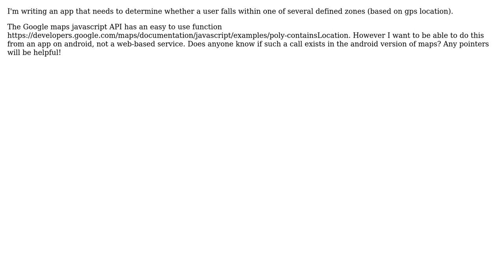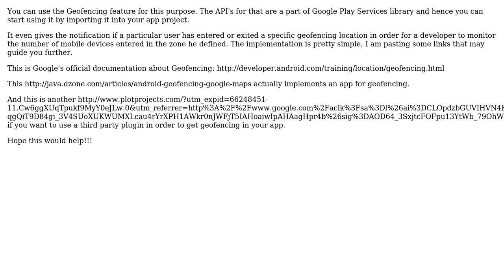Google maps containsLocation on android (2 Solutions!!)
Google maps containsLocation on android

With thanks & praise to God, and with thanks to the many people who have made this project possible! | Content (except music & images) licensed under CC BY-SA | Music | Images & others | With thanks to user Uli user AniV user aguywithsocks and the Stack Exchange Network Trademarks are property of their respective owners. You are responsible for your own actions.